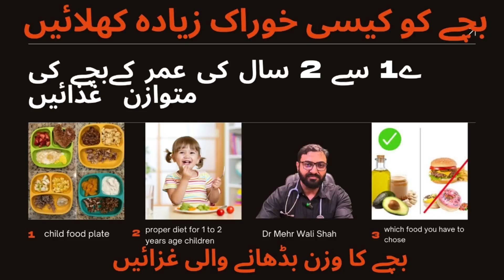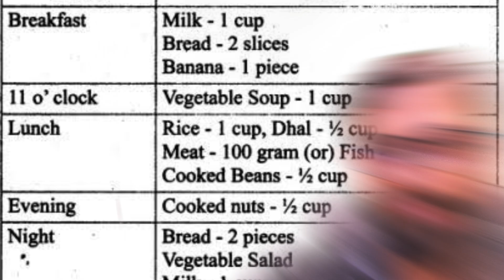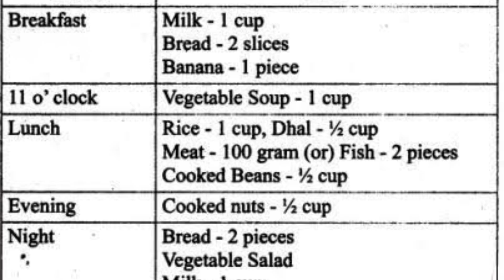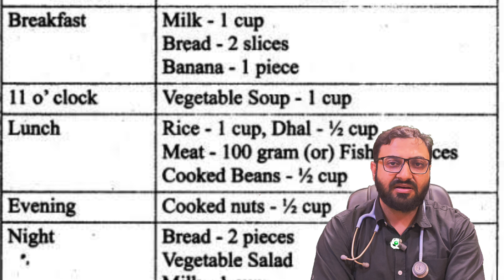The Secret Diet Plan for Underweight & Weak Children diet plan malnutrition | bachy ka khana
This diet plan is safe and easy to follow, and it will help your children regain their lost weight and improve their nutrition.
 Are your children underweight or weak? Do they have difficulty eating? If so, you may be suffering from malnutrition. In this video, I'm sharing the secret diet plan for underweight and weak children.

If you're looking for a diet plan that is safe and easy to follow, then you should check out this full guide. This diet plan is designed specifically for underweight and weak children, and it will help them regain their lost weight and improve their overall health.
Facebook: Dr Mehr wali shah  Child specialist
Dr Mehr wali shah Child Specialist Alshifa  Hospital khanewal 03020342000
Clinic days : Monday to Friday, 8 pm to 10pm
Khanewal.
4 pm to 7:30 pm Hammad children clinic budhla sant 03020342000.